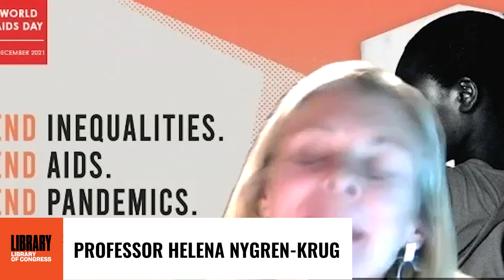Human Rights Day 2021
Each year, the Law Library of Congress celebrates Human Rights Day to commemorate the adoption of the Universal Declaration of Human Rights (UDHR) by the United Nations General Assembly with an event designed to promote understanding and recognition of human rights around the globe. This year’s event focused on the intersection of health and human rights, with a panel that brought together leading health and legal scholars and practitioners.

The panel discussed the interactions between health and human rights, and how human rights can help to strengthen public health systems across the globe and improve the response to health challenges.  Law Librarian of Congress Aslihan Bulut provided an introduction
Assistant Law Librarian for Legal Research and Director of the Law Library's Global Legal Research Directorate Peter Roudik served as the moderator.

Panelists:
Lucy Mize. Ms. Mize spent 24 years in the field in Indonesia and West Africa before she joined the USAID Asia Bureau as the health team lead. In that role, Mize leads eight technical experts providing health programming support to over 20 countries across Asia.

Helena Nygren-Krug. Professor Nygren-Krug is a senior advisor on human rights and the law in the executive office of the Joint United Nations Programme on HIV/AIDS (UNAIDS).

Judit Sándor. Dr. Sándor is a professor of law and bioethics at Central European University (CEU). She served as the chief of the Bioethics Section at UNESCO and is the founding director of the Center for Ethics and Law in Biomedicine (CELAB) at CEU.

Alicia Ely Yamin. Dr. Yamin is currently a lecturer on law and the senior fellow on Global Health and Rights at the Petrie-Flom Center for Health Law Policy, Biotechnology and Bioethics at Harvard Law School; and an adjunct senior lecturer on Health Policy and Management at the Harvard T.H. Chan School of Public Health.